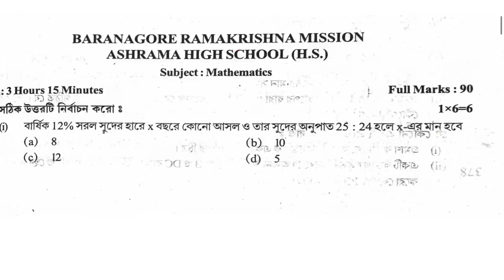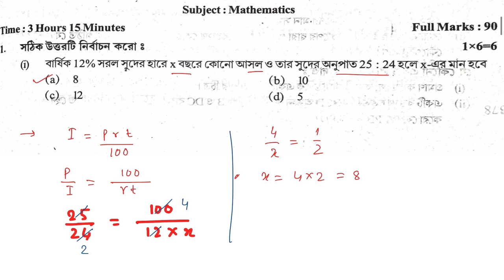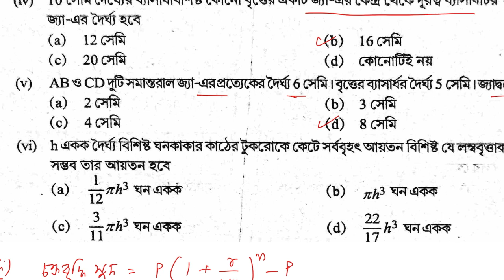MADHYAMIK 2022 SUGGESTION Mathematics MCQ TEST PAPER PAGE 379